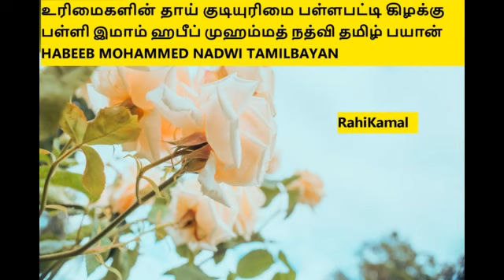உரிமைகளின் தாய் குடியுரிமை பள்ளபட்டி கிழக்கு பள்ளி இமாம் ஹபீப் முஹம்மத் நத்வி